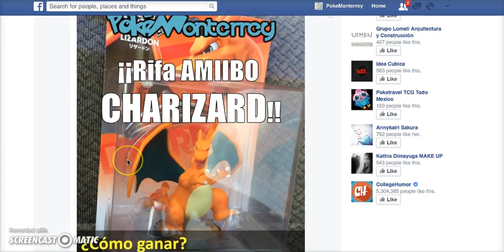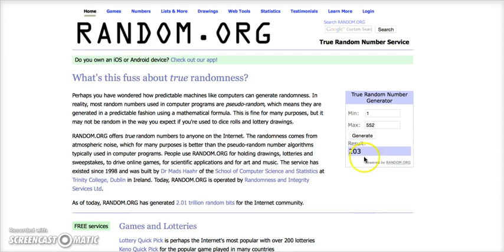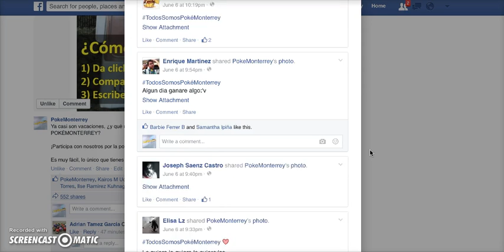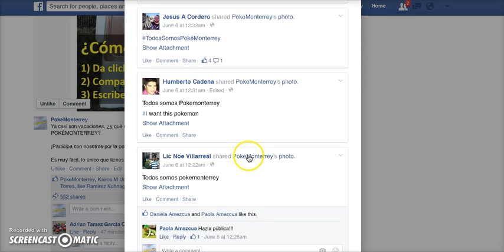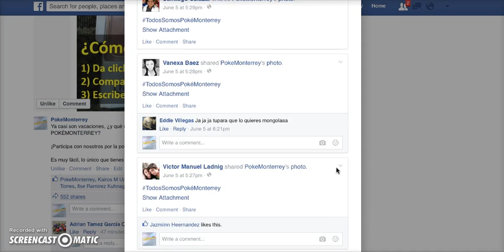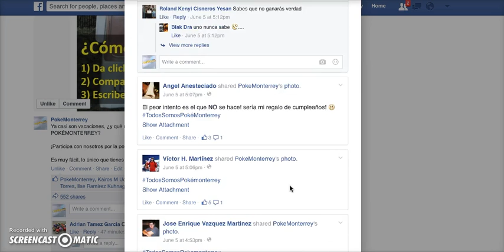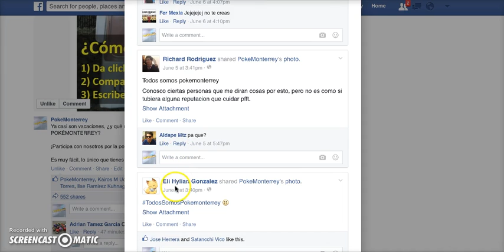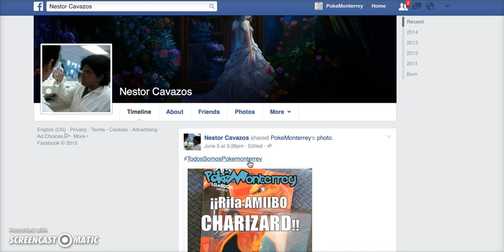Rifa AmiiboCharizard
Les dejamos el video de la rifa del Amiibo de Charizard.
Muchas gracias por participar en nuestras dinámicas trainers!
Todos Somos PokéMonterrey